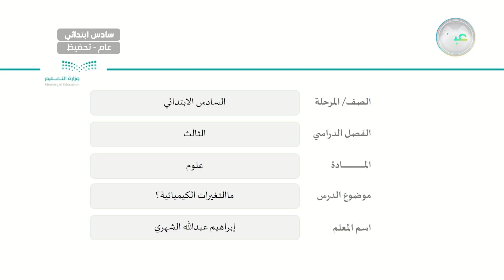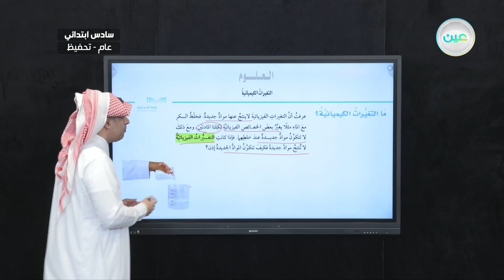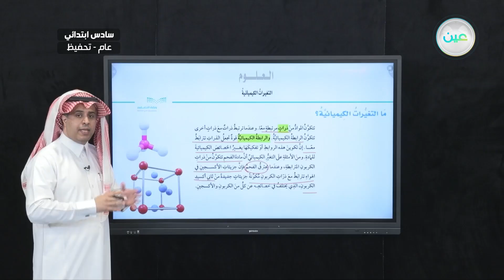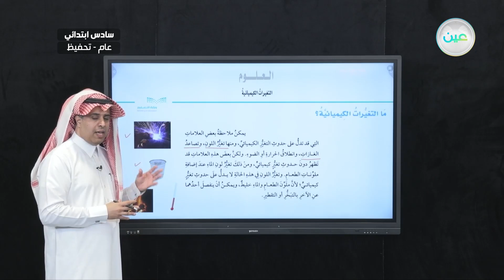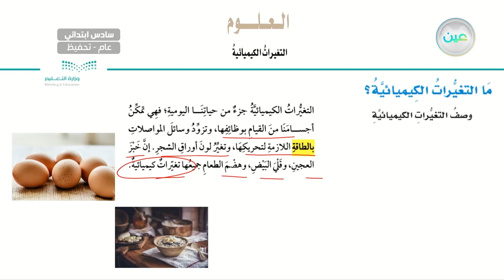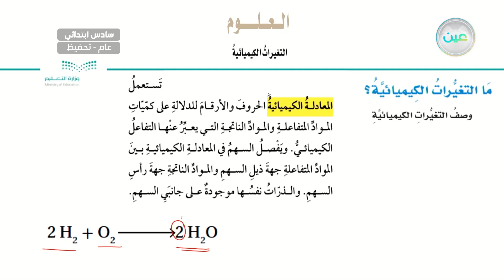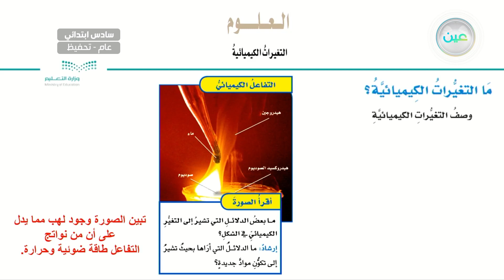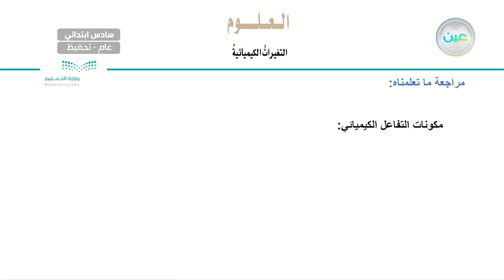ما التغيرات الكيميائية؟ - العلوم - سادس ابتدائي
الحصة الخامسة - الأحد - الأسبوع الرابع - سادس ابتدائي06